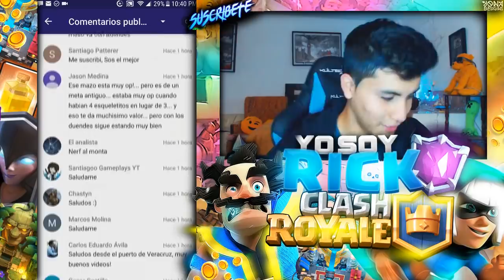¡¡NUEVO MAZO IMPARABLE PARA LADDER Y COMPETITIVO!! |MEJOR MAZO CON PEKKA DE Clash Royale [YoSoyRick]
Nuevomazo imparable en clashroyale!! Para subir copas en ladder, para jugar partidas en desafío y competitivo... Consigo las 12victorias en el gran desafío de clash royale y me sale legendaria gratis en el cofre de 12 victorias OMG WTFF XDDD LOL ;VVVV jajajajaj Ya me aburri de escribir tanto ;v dale like Vro ;)

Forma parte del canal, te prometo que no te arrepentirás.

⚠⚠TIENES QUE MIRAR ESTOS VIDEOS⚠⚠

Piensa en grande, piensa diferente. Gracias por todo...